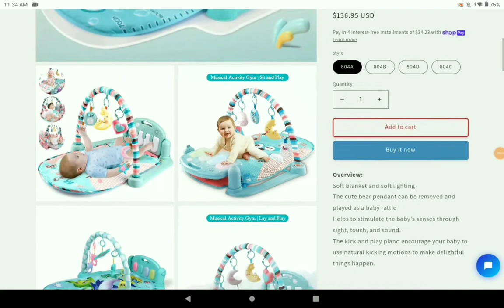Baby Play Mat With Piano Keyboard...Baby Carpet Music Puzzles Mat.